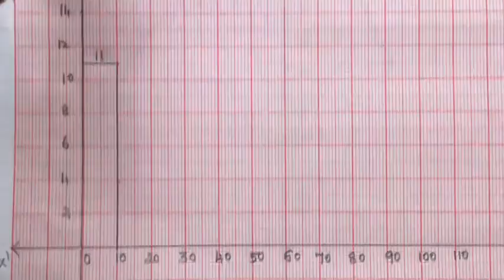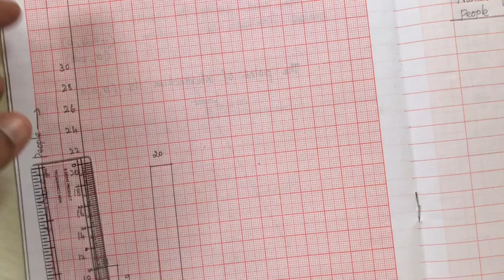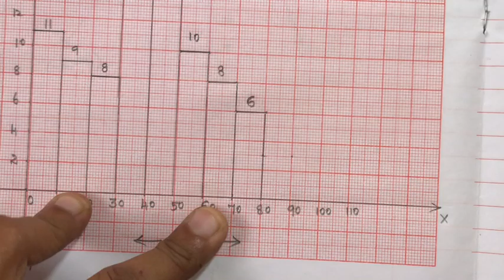8th Maths Samacheer | Chapter 6 | Statistics | Histogram | Example 6.6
8th Maths | Samacheer | Chapter 6 | Statistics | Histogram |  Example 6.6

2) Please WATCH VIDEOS from our PLAYLISTS, for your convenience.